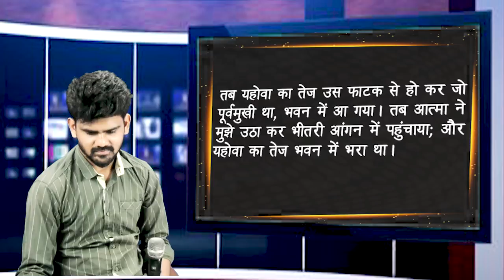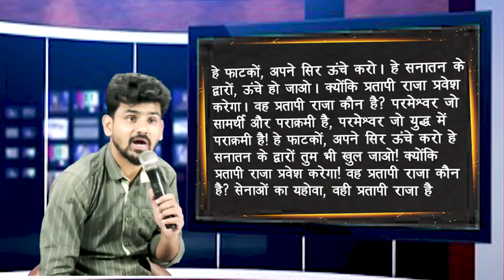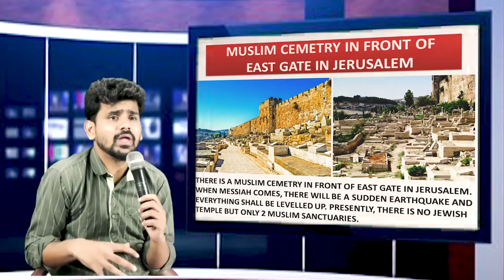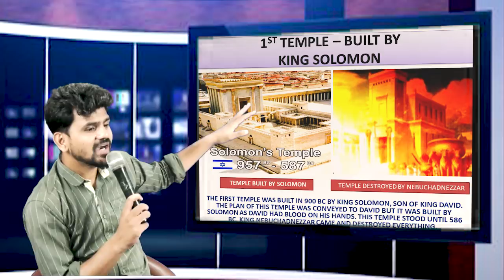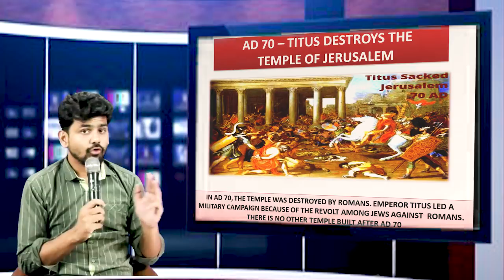1000 साल का समय कैसा होगा ? जानेंगे 4 मंदिरों के विषय में। Brother Abhishek Mittal || KMM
Kanchan Mittal Ministries is glad to announce the series of Secrets of End Time teaching. Know the secrets revealed by the Holy Spirit.

The PART 1 explains about the 1000 years of millennial reign of Christ and the 4 temples have been revealed. Do watch and share!